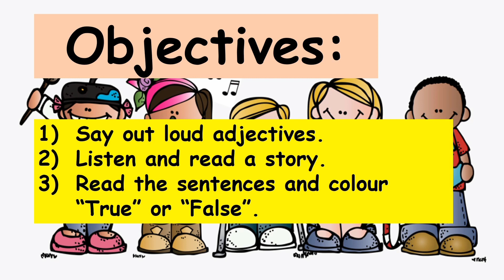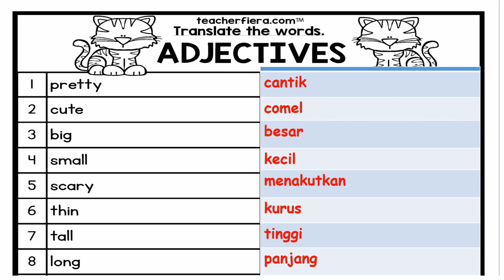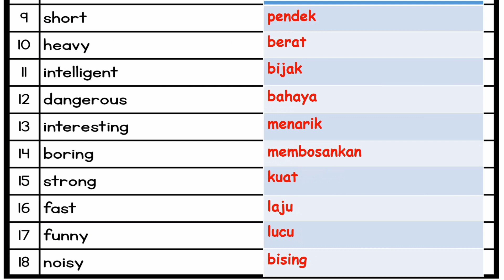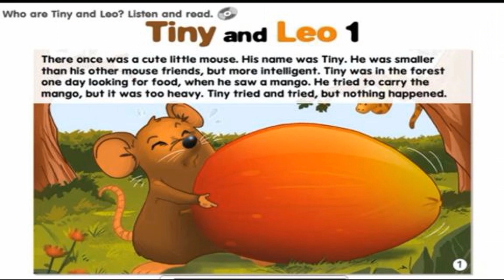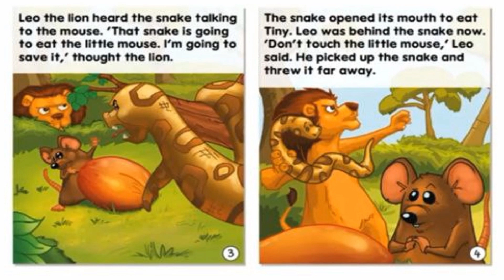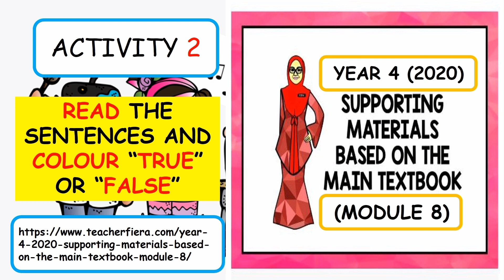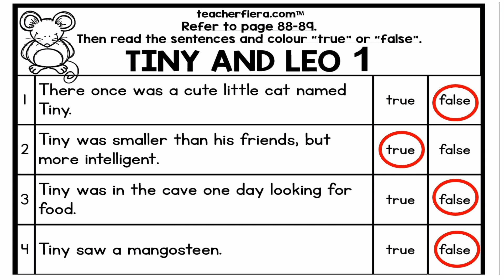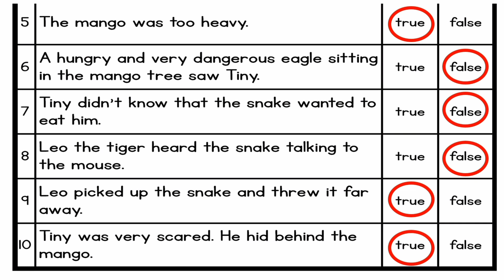GET SMART PLUS 4 : MODULE 8: AMAZING ANIMALS | Story Time (Tiny and Leo Part 1) | Exercise & Answer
UNIT 8: AMAZING ANIMALS
STORYTIME
GET SMART PLUS 4
TINY AND LEO PART 1

Add me in my Facebook (Cik Bee) if you need anything. Thanks a lot for your support, much love from me 😍😍

Credit to these amazing people for the superb resources including flashcards, slides, notes, worksheet, questions and answers:

get smart plus 4 flashcards
get smart plus 4 friends from around the world
get smart plus 4 my favourite school subject
get smart plus 4 workbook flipbook
get smart plus 4 grammar and vocabulary
get smart plus 4 getting around
get smart plus 4 game
get smart plus 4 grammar and vocabulary pdf
get smart plus 4 grammar
get smart plus 4 let's go to the market